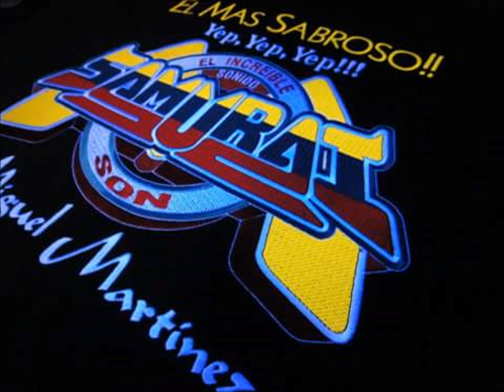El Cabo-E - Sonido Samurai - Salsa Del Recuerdo - Huejotzingo - Agosto 2016